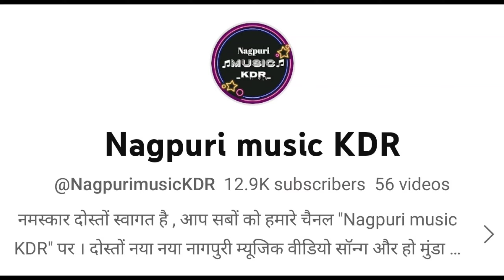Ho Video 2023, Choudhuri, Geet, Deepak, Anita, Buru Ho, New Ho Munda Video 2023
Ho Video 2023 | Choudhuri Munda | Geet Chhetry | Deepak Sing Bari | Anita Korah | Buru Ho | New Ho Munda Video 2023 | Ho Seped Creation

Jowar 🙏 🙏
Haga Misiko
Aape Maan Ko Eladarom "HO SEPED CREATION" YouTube Channel Te..
Video Ko Bu Sukue Tan Redo Video Bu Like Taa Cha..
Share Enete Comments Ko Aalobu Ringe Cha..
                  Esu  Esu Bitiyem 🙏🙏

Mobile
Earphones
Mini Tripod
Mic
USB Mic
Power Bank

new ho video hd 2023
romantic ho video song 2023
new ho munda video 2022
new ho video 2023 ka